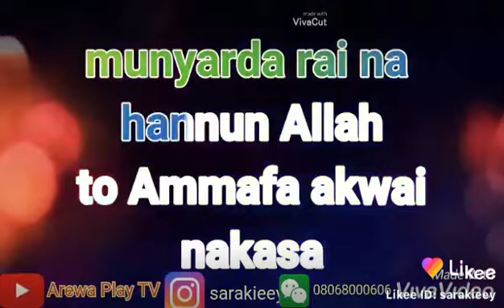kidan_general_a_sama_(official_hausa_status_shot_video_from_ferfesan_waka